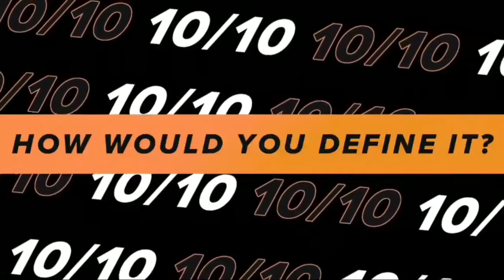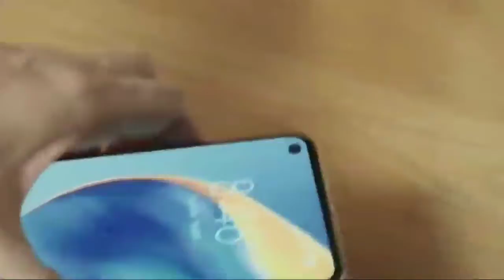Redmi Note 10 Pro Max⚡ Redmi Note 10 Pro and Redmi Note 10 Full Specifications..technicalgadgets.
6march,2021.

Redmi is going to launch Redmi Note 10 series . In this video we are going to talk about Redmi Note 10 series specs and features. You will get the details of.
Redmi Note 10 series. display
Redmi Note 10 series. camera
Redmi Note 10 series. memory varients
Redmi Note 10 series. battery
Redmi Note 10 series. processor
Redmi Note 10 series price segment
Redmi Note 10 series build quality and more.

you can also check out Redmi Note 10 series Official details and Redmi Note 10 series specs in India. We will give you details about Redmi Note 10 series in India . Check out the video for Redmi Note 10 series hands on Redmi Note 10 series official details and specs.

Your Quarries
Redmi Note 10 series specs.
Redmi Note 10 series review and specs.
Redmi Note 10 series details.

February 2021.

Top3BestMobileUnder10,000.

link. in 14Feb,2021.

Infinix Hot 10 : Infinix Hot 10 (Ocean Wave, 64 GB)
realme Narzo 20A: Realme Narzo 20A (Glory Silver, 64 GB)
POCO M2: POCO M2 (Slate Blue, 64 GB)

not me .

(Samsung Galaxy A42) official details and review.
( Mi 11) Official details and review.
( Samsung Galaxy S21 Ultra)
Official details and review.
( Realme q2 pro) Official details and review.
(Oppo Reno 5 Pro ) Official details and review.